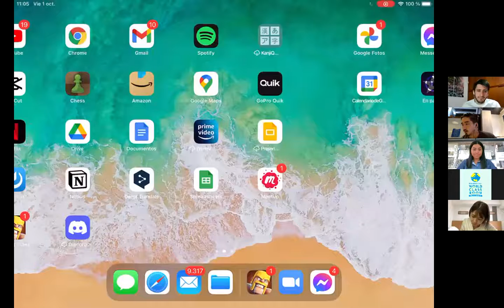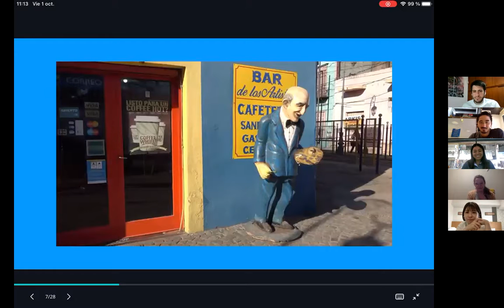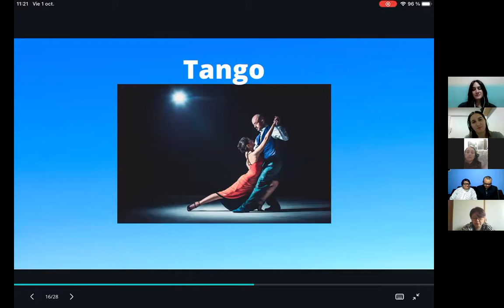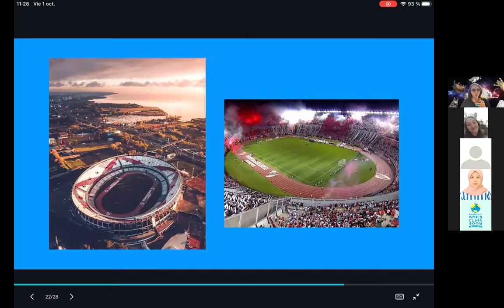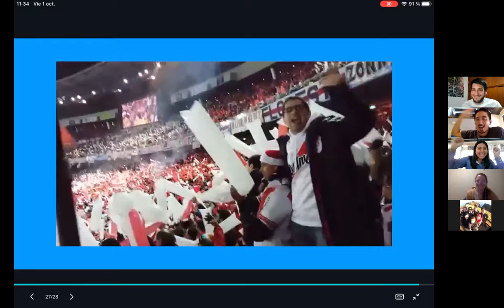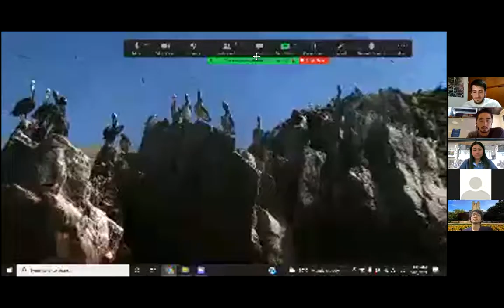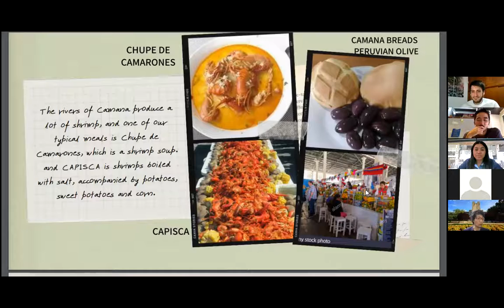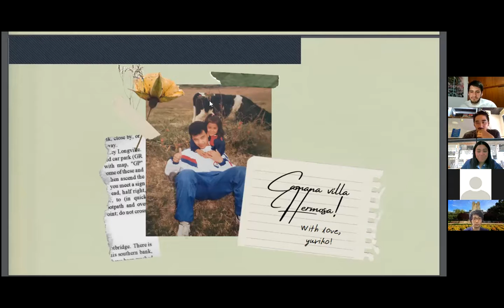自宅からオンラインワールドツアー！/ From our homes lets make a world Tour!